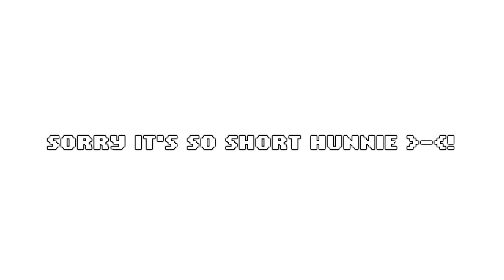Happy Birthday SakiraChan!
HAPPY BIRTHDAY JANE!
OMG! SORRY FOR FORGETTING YOUR BIRTHDAY GIRL! And all the others I forgot too, but for them it's too late sadly D=!
I was like really thinking about everything but that today and I saw PLV's viddie I was like "Oh fawk"! I really wanted to do something for you because you we're really a friend to me on Youtube from the beggining. So yeah, improvised viddie did in...2 hours and a half? Sorry for doing something so rushed and bad, next time will be better I promise xD!
Happy Birthday again!
Have A Nice Day and Enjoy this even if it's fail x_x!
Infos
Song: Saw It on your Keyboard
Artist: Hellogoodbye
Pairring: Sokai
Clips: Kingdom Hearts 1 and 2
Story: Hum...no, no story for that. Just following the lyrics xD!